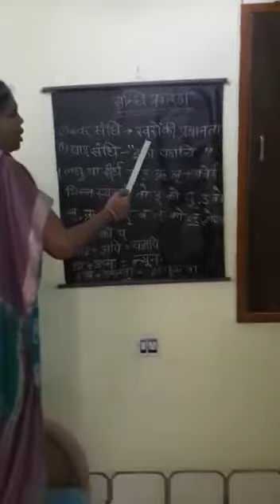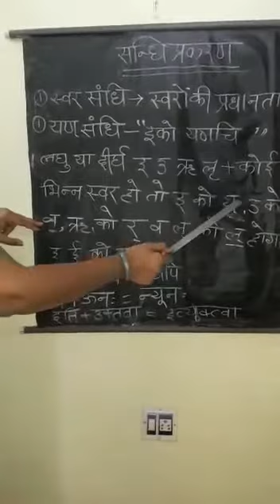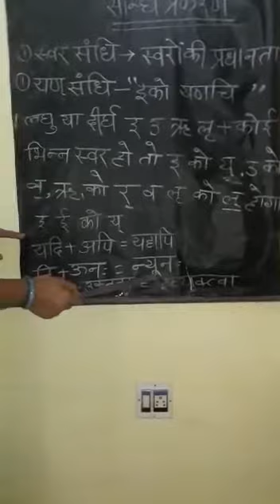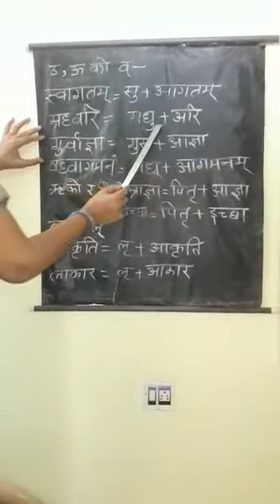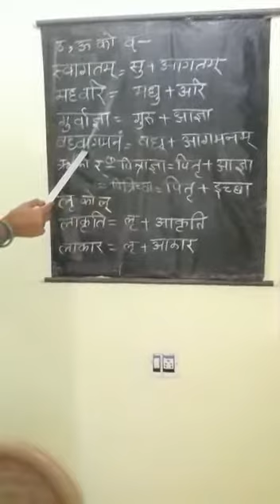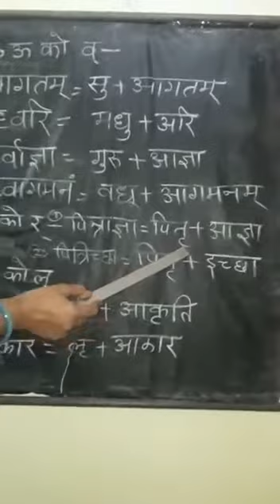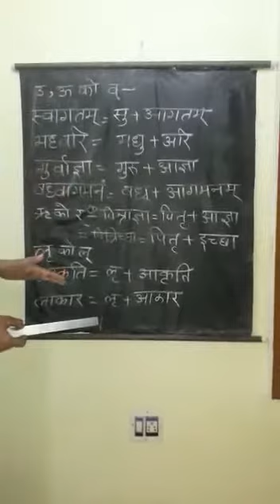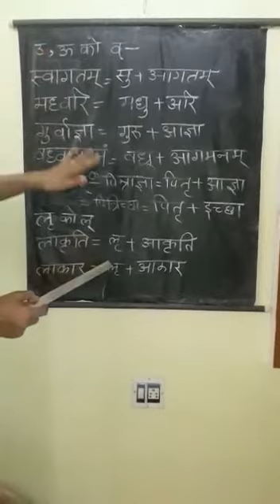संस्कृत, प्रकरण - संधि, सरोज पंवार